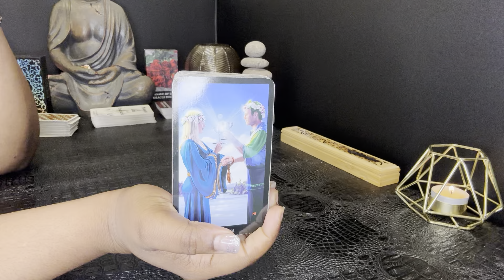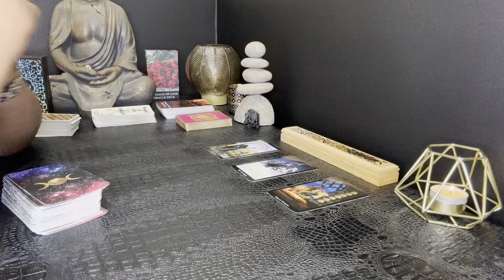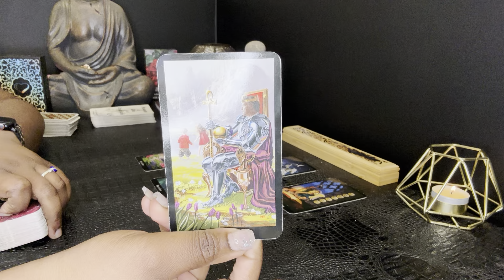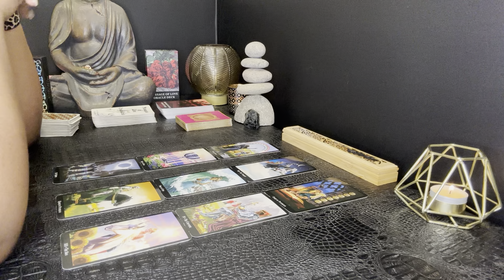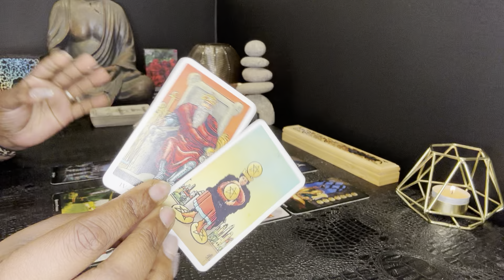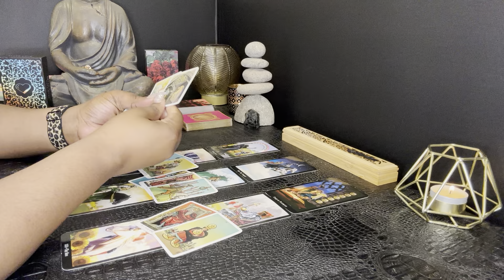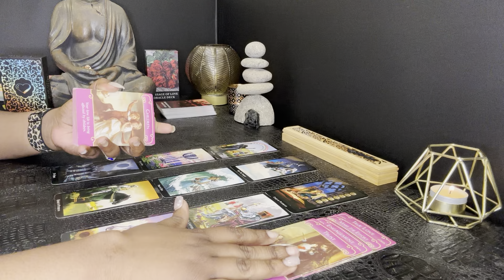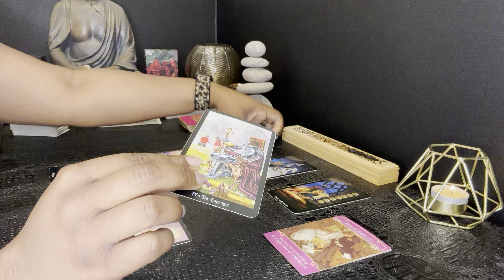ARIES • BEST TO PREPARE! THIS PERSON WANTS TO TAKE YOU OFF THE MARKET! • LOVE READ MARCH 2024